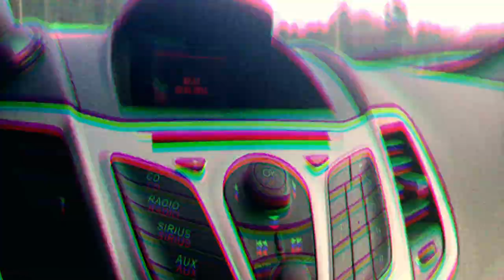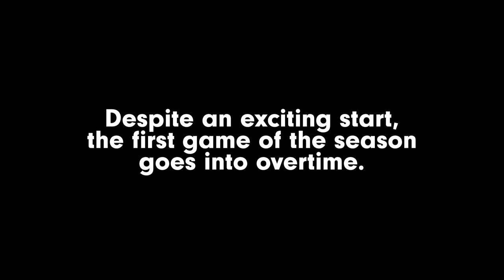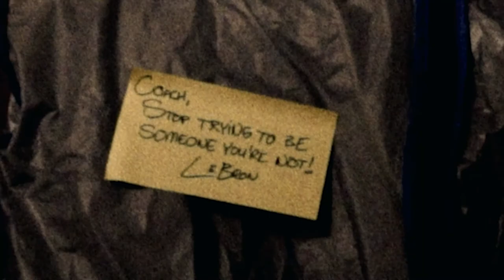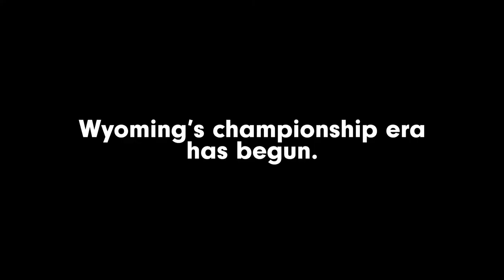Wyoming Cowboys | Lamont Collins's First Season as QB | Laramie City Lights Year 19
In the 19th year of Coach Luke's coaching history, the Wyoming fanbase is growing frustrated with his system after a four-loss season. The coach brought a lot of promise to Laramie but has not delivered upon it and is feeling the pressure now.

Laramie City Lights is a blog series about an NCAA Football 14 dynasty with the Wyoming Cowboys.